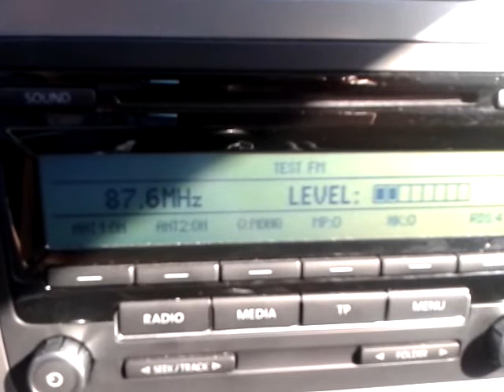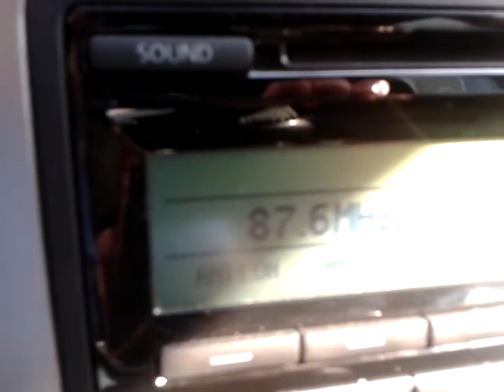E-Skip UNID 87,6 MHz